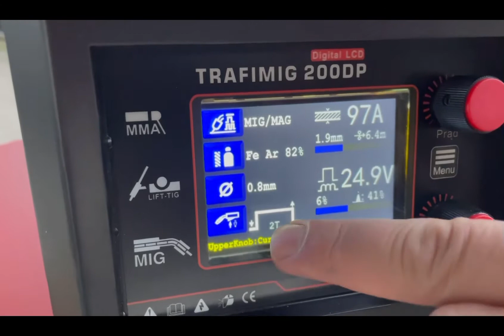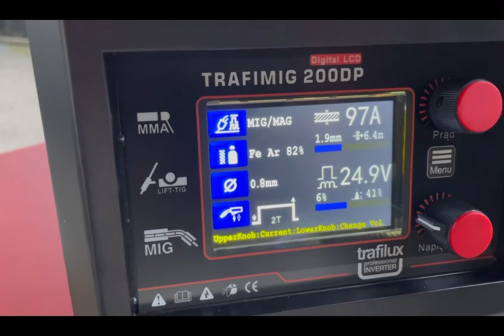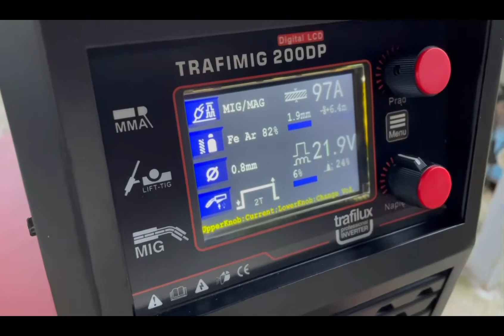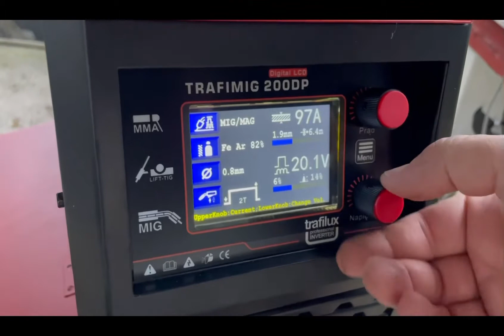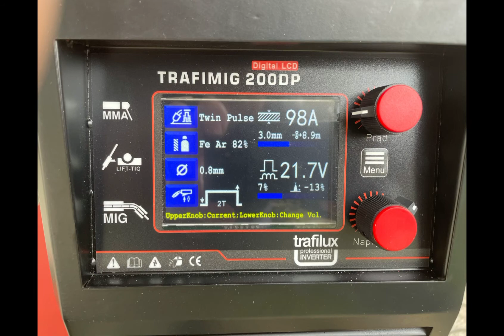Trafimig dual pulse regulación voltaje sin pulso.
Muestra soldadura mig modelo trafimig dual pulse Trafilux.